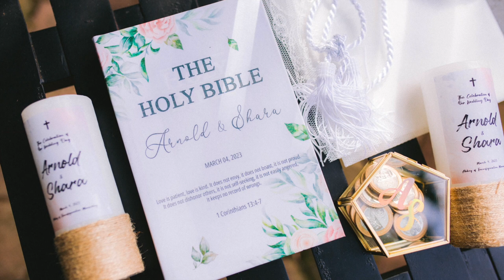Arnold + Shara Wedding SDE Slideshow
PHOTO | Adreil Paul Maguale
VIDEO | Kuya Do Films
HMUA | Kakai Melendez Baul
COORDINATION | Ganly Diez
LOCATION | Malaybalay City